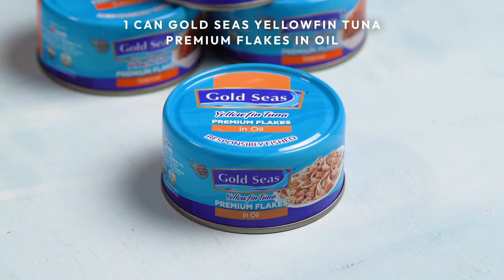Creamy Cheesy Baked Tuna Pasta Recipe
Cream and seafood don't go together. Say THAT to the fish pies and clam chowders of the world, and this thick, velvety baked tuna pasta.

Fold 1 can of Gold Seas Yellowfin Tuna Premium Flakes in Oil into this creamy, cheesy sauce, top with breadcrumbs, and you have a weeknight dinner for 4 that you can throw together in less than an hour.

PS, Gold Seas is perfect for this recipe because it has no fishy aftertaste. For the full recipe, check the comments below, and don't forget to tag us when you make it!